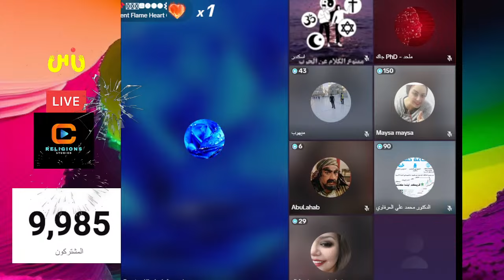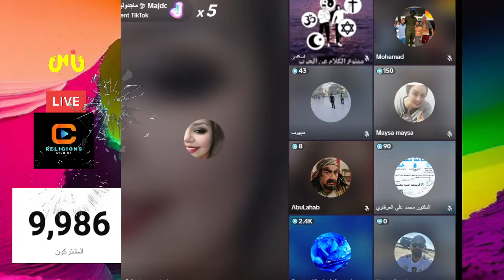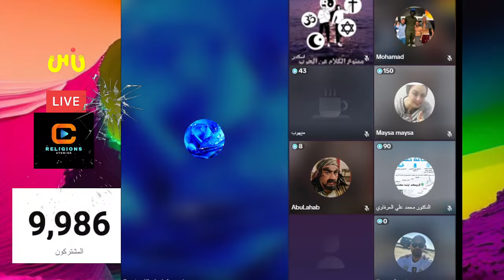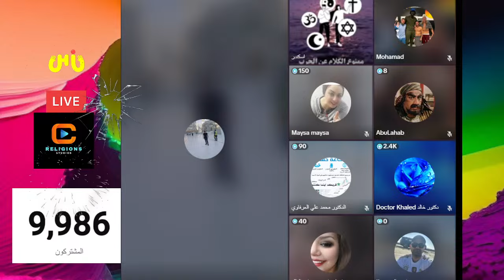مناظرة في الدين الاسلامي الدكتور خالد مع مسلمة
‏Prize for channel followers